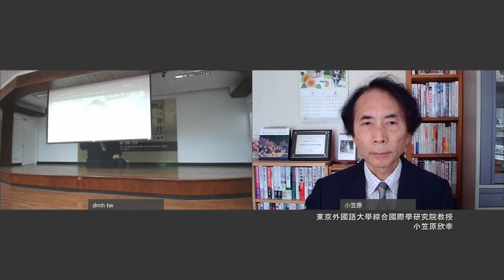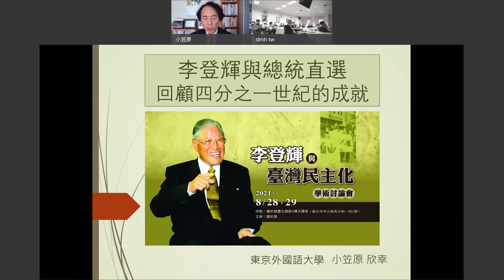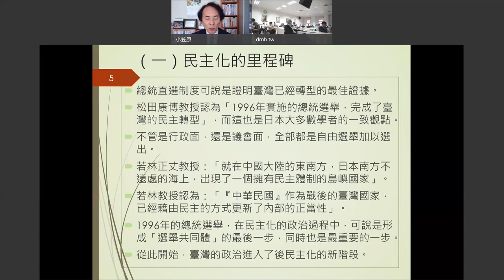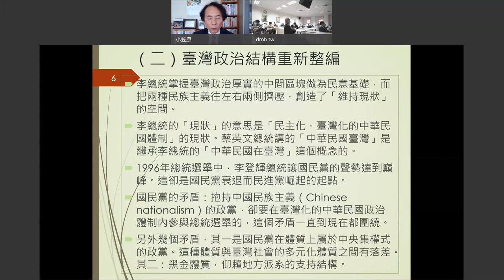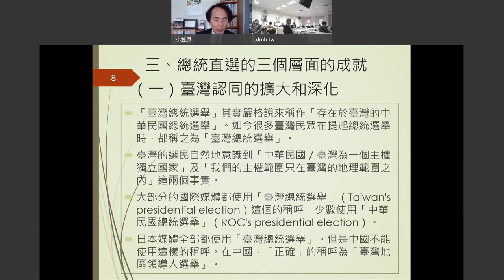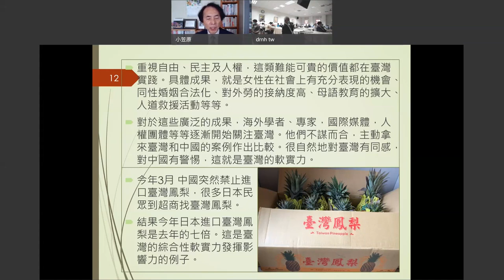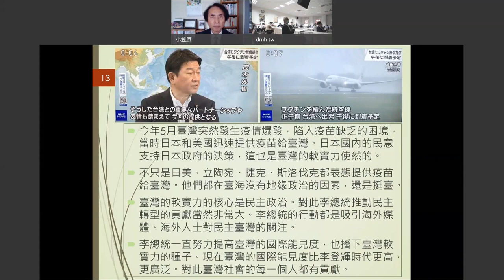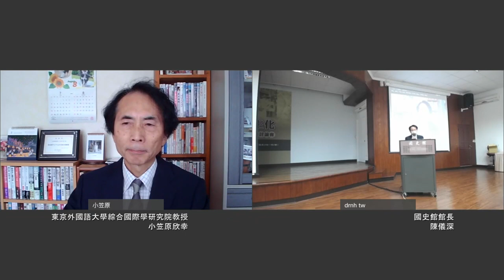【主題演講】小笠原欣幸教授「李登輝與總統直選—回顧四分之一世紀的成就」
2021年8月28日國史館主辦「李登輝與臺灣民主化」學術討論會，邀請小笠原欣幸（東京外國語大學綜合國際學研究院教授）擔任主題演講者，講題為「李登輝與總統直選—回顧四分之一世紀的成就」。